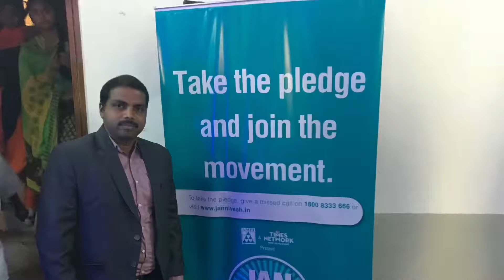Mutual Funds Industrial trip